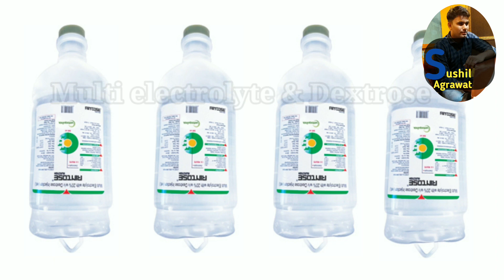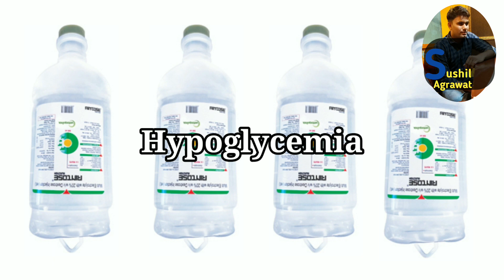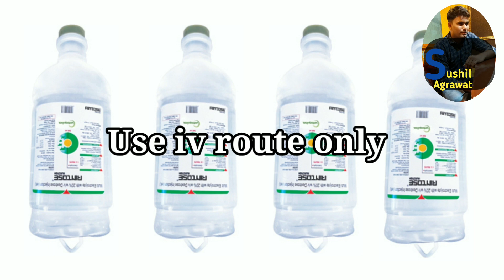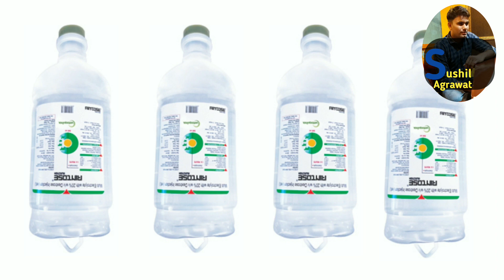Rintose iv fluid uses in veterinary !! Rintose saline !!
NS iv fluid